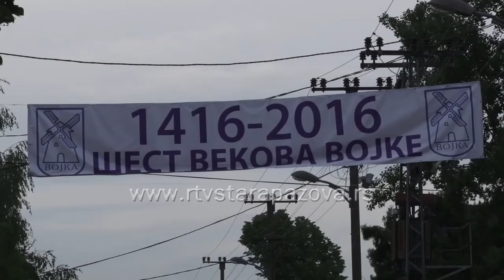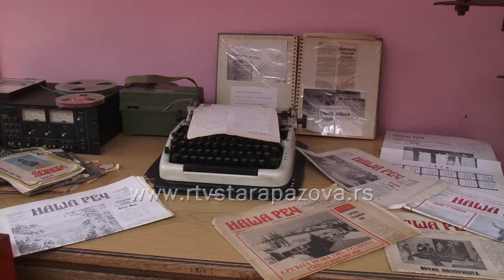Izložba Vojka kroz vekove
Otvaranjem etno izložbe u holu Doma kulture u Vojki, počela je četvorodnevna proslava obeležavanja jubileja – 6 vekova Vojke.